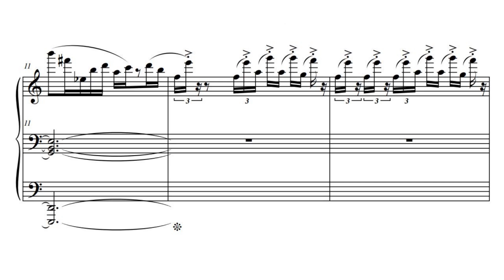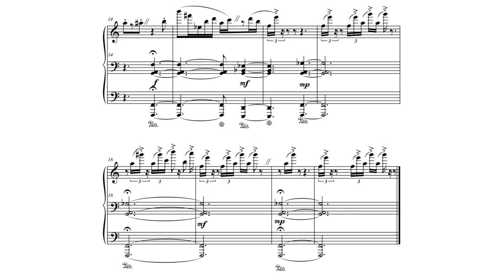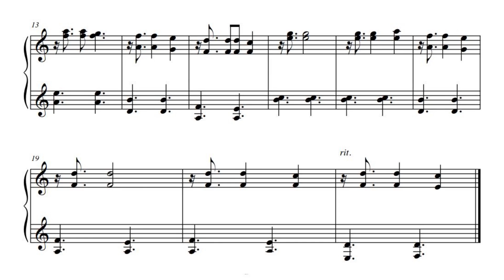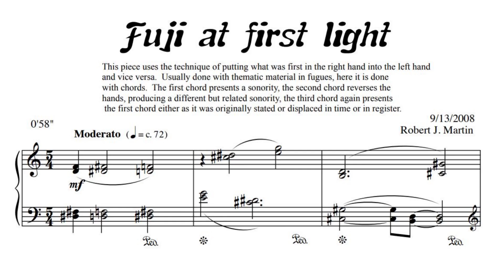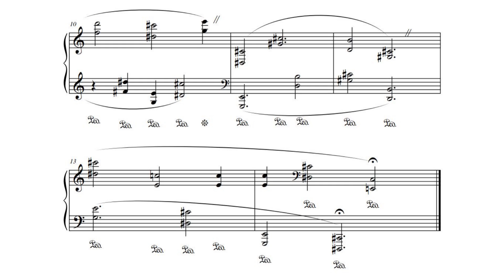18 Approaching Dawn for Contemporary Classical Piano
18 Approaching Dawn: Three short contemporary pieces for piano--Fuji by Starlight, Lanterns Moving on The Mountain, Fuji at First Light. Performed by Shirley Meyer Blankenship.

Recording. PLAYFUL EDGE OF THE WAVE CD.

Titles. Each title provides an image. Consider each title a clue--a hint--of something to listen for. It's up to you to answer the question: How do you connect the music to the title?

Watermark on Title Page: Everyone knows The Great Wave image of Hokusai with Mt. Fuji. The watermark depicts the central section of the original. Over his long life (1760‐1849), Hokusai explored the limits of skill and subject matter while unifying his most famous work as celebrations of Mt. Fuji.